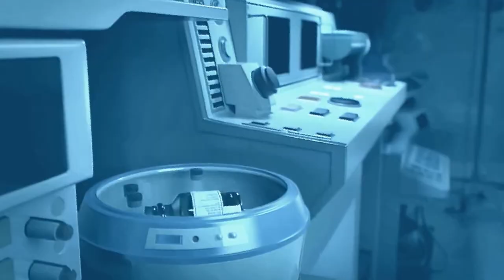Death - Overactive Imagination - with lyrics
Deathband - Overactive Imagination ( Individual Thought Patterns 1993 )
original video: Dji Death Fails  by Simpals
first clip from Death series - have fun

Lyrics:

Your existence is a script,
life for you is a performance,
play out the leading role.
Directing and premeditating every move
That creates the act of manipulation
Mastering the art of deception.
That increases your sick addiction
It's an overactive imagination
that enslaves your empty shell

Existing in dimensions of addictive obsession

Your script will run short of ideas
The story will soon end itself
People to trust come short in number.
Like a plague your lies spread
fast across the world
That increases your sick addition

R.I.P Chuck Schuldiner